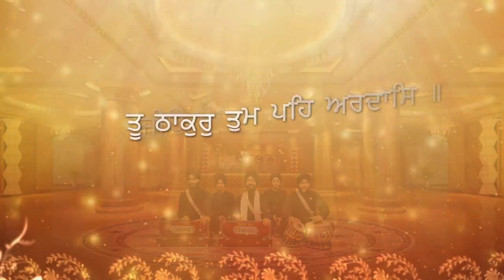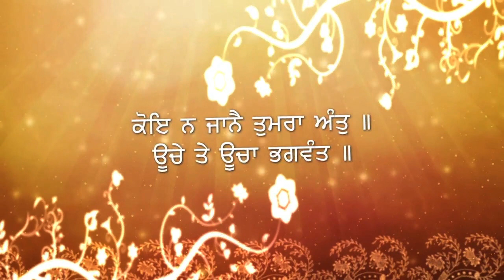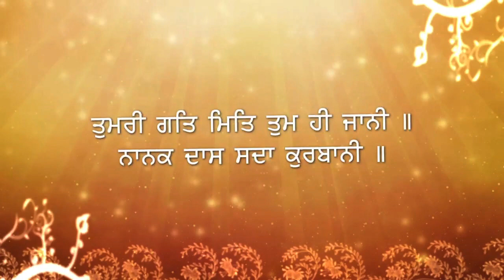ਤੁਮਰੀ ਕ੍ਰਿਪਾ | Tumri Kirpa | Bhai Jagpreet Singh | Khanne Wale | Gurbani Studio | 2021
Shabad - ਤੁਮਰੀ ਕ੍ਰਿਪਾ Tumri Kirpa
Ragi - Bhai Jagpreet Singh Khanne Wale